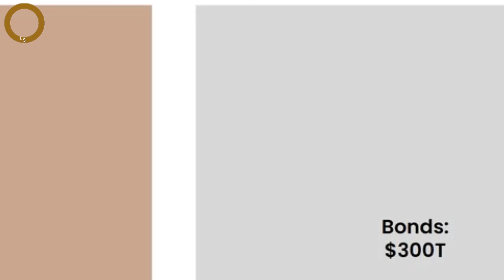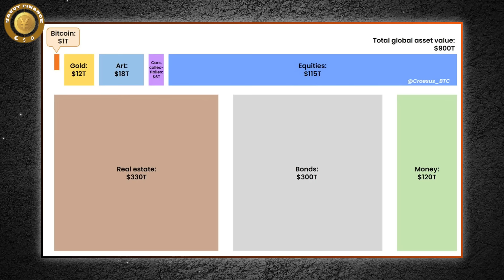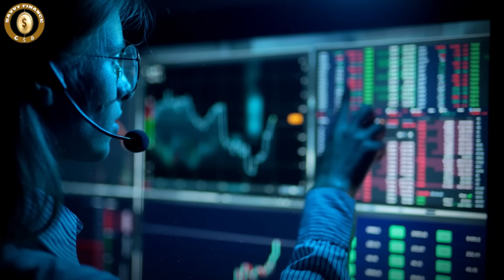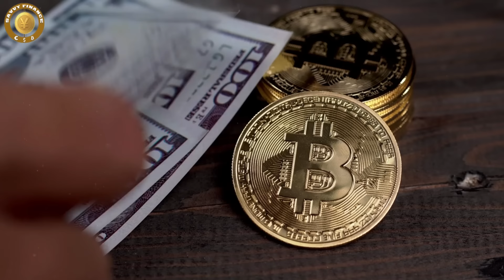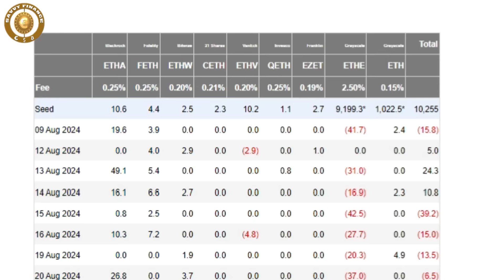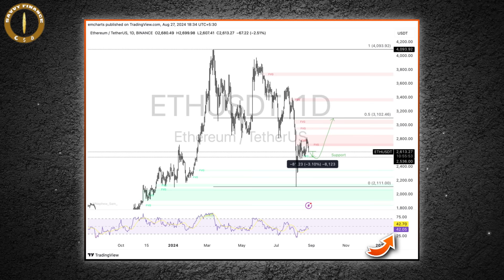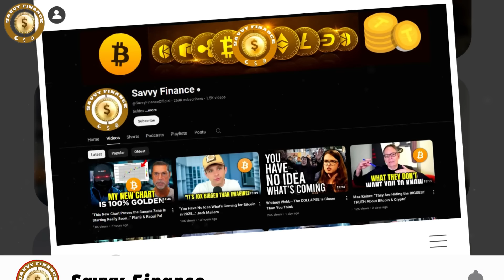"Why I'm Loading Up MASSIVELY On This Cryptocurrency Before October" - Jeff Booth (4 WEEKS LEFT!)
Credit: Brandon Gentile
Jeff Booth's Bitcoin SHOCKING Prediction!